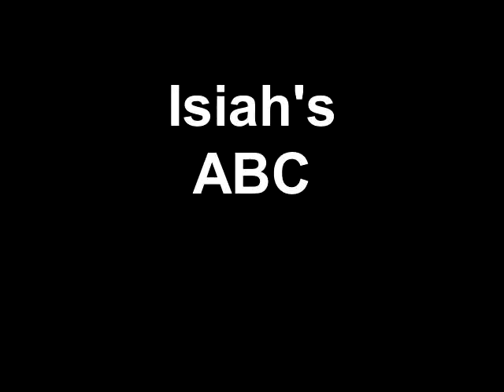Isiah's ABC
One of the most popular songs on earth . . . . . sung by one of America's favorite kindergarteners.